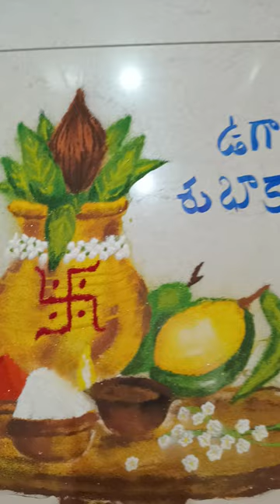andar ki ugadi subhakankshalu